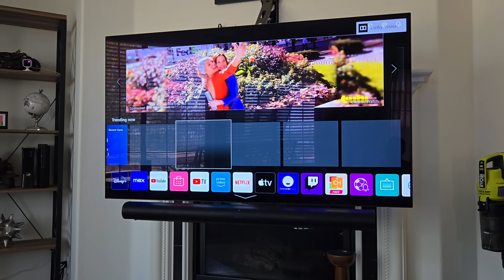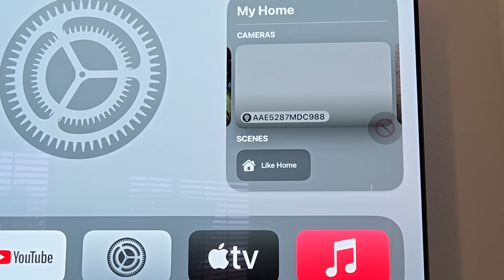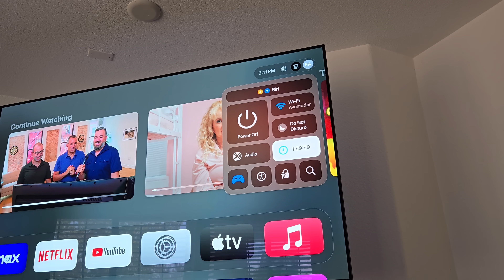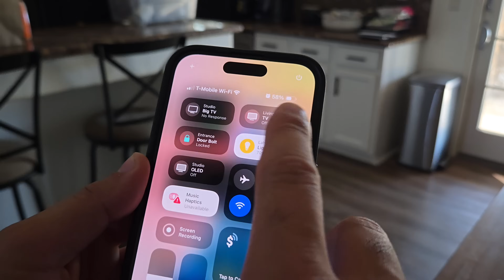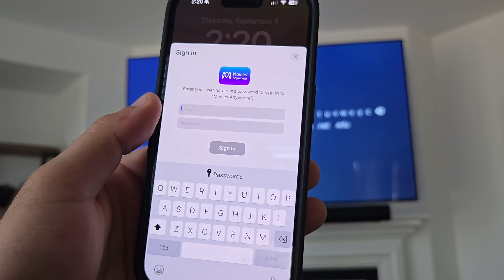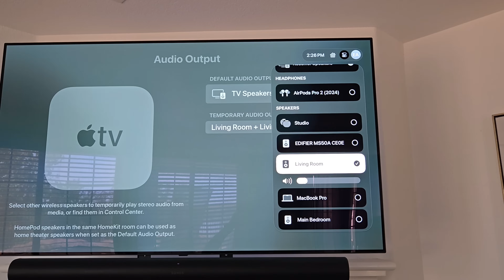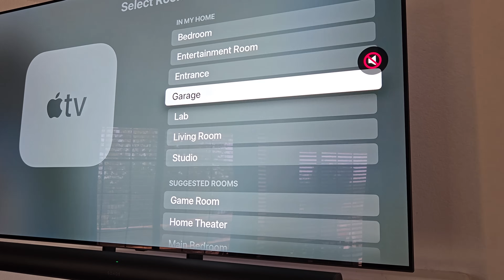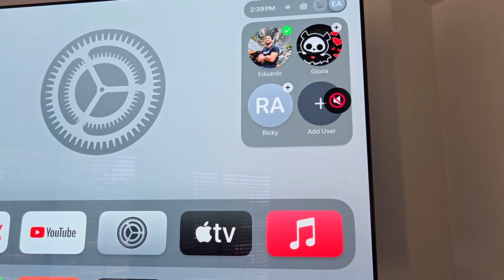Apple TV 4K (2024) - It Changed My Life!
In 2022, Apple released new Apple TV 4K boxes. The prices are lower now IN 2024, but they’ve become more powerful. At first, it might not seem like they have many new features, but the exciting part isn’t just what the Apple TV 4K can do today – it’s what it might be able to do in the future!

You can buy the Apple TV 4K on Amazon

TV thats in the video

🎥 Equipment Used in This Video:

Microphone: DJI Mic
Camera: Sony Alpha A6600

Chapters
00:00 Introduction
00:28 TV Performance
02:21 Software Features
05:33 App Support
06:08 Sound & Picture Quality
07:17 Mirroring
07:57 HomeKit
08:28 Games
08:57 Final Thoughts